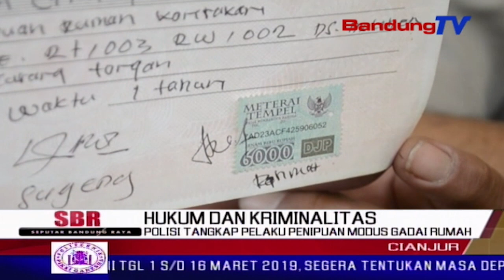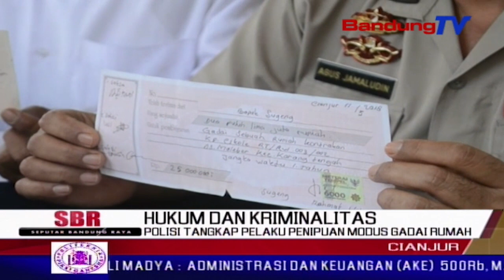Polisi Tangkap Pelaku Penipuan Modus Gadai Rumah | SBR | BANDUNGTV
SBR | BANDUNGTV | DINDA RIZKYANA | Pelaku penipuan dengan modus gadai rumah di kabupaten cianjur, ditangkap unit serse polsek karang tengah. pelaku ditangkap, saat beraksi mencari korban dengan modus gadai rumah, dan mendapat bonus sewa rumah. dari aksi pelaku, puluhan orang menjadi korban dengan kerugian setengah miliar rupiah lebih.